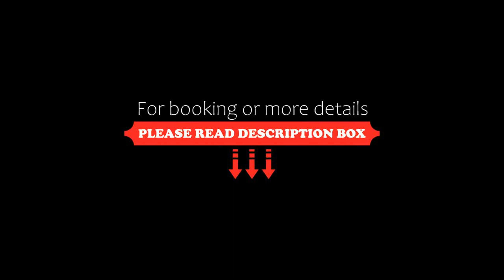Leonardo Hotel Dresden Altstadt, Dresden, Germany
About Property:
You're eligible for a Genius discount at Leonardo Hotel Dresden Altstadt! To save at this property, all you have to do is sign in.
This hotel is centrally located in Dresden, just a few minutes' walk from sights such as the Semper Opera. Zwinger Palace and the Frauenkirche church. Free WiFi is provided for guests at Leonardo Hotel Dresden Altstadt.
Rooms at the Leonardo Hotel Dresden Altstadt are air-conditioned and soundproofed. The rooms are equipped with a ...
Property Type: Hotel
Address: Magdeburger Str. 1 a, Altstadt, 01067 Dresden, Germany
Searching For
1. Leonardo Hotel Dresden Altstadt - Dresden - Germany
2. Leonardo Hotel Dresden Altstadt - Dresden - Germany Address
3. Leonardo Hotel Dresden Altstadt - Dresden - Germany Rooms
4. Leonardo Hotel Dresden Altstadt - Dresden - Germany Amenities
5. Leonardo Hotel Dresden Altstadt - Dresden - Germany Offers and Deals
Audio Credit:
Track Title: Subway Dreams
Artist: Dan Henig